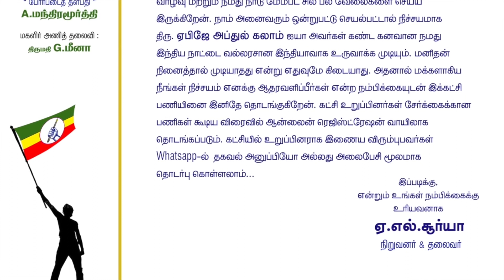வாழ்க்கையில் எப்போதும் "Alert" ஆக இருங்கள் | Be Alert | AL Suriya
கருங்காலி மரத்தின் அற்புத மருத்துவ குணங்கள். கருங்காலிக் கட்டை அதிகப்படியான மருத்துவ தன்மை கொண்டது. இதனை கழுத்தில் மாலையாக மற்றும் கைகளில் அணிந்து கொள்வதன் மூலம் நமது உடம்பில் இருக்கும் எதிர்மறை சக்திகளை அகற்றி நேர்மறை சக்தியை ஈர்க்கும் சர்வ வல்லமையை பெற்றது.இந்த கருங்காலி கட்டையானது செவ்வாய் அம்சத்தை உடையது என்பதால் நம்முடைய பாரம்பரிய கோயில்களில் உள்ள கொடி பீடத்தில் கருங்காலி கட்டையை உள்ளே வைப்பது மரபாக இருக்கின்றது.அதனால் மனிதர்கள் இந்த கருங்காலியை அணிந்து கொள்வதன் மூலம் அவர்களுடைய நெடுநாளான தீராத நோய்களும் விலகும் அதிசய குணத்தை உடையது என்கின்றனர். குறிப்பாக ஜனவசியம் தன வசீயத்தை ஈர்க்கும் ஆற்றல் பெற்றது இந்த கருங்காலி. இதை நான் உங்களுடன் கூற காரணம் என் வாழ்விலும் என்னுடைய சிந்திக்கும் ஆற்றலிலும் இதை அணிந்த பிறகு ஏகமான மாற்றங்களை அடைந்து மகிழ்ச்சியுற்றுள்ளேன். இந்த பிரபஞ்சத்தில் ஏகமான மனிதர்கள் ஏன்டா வாழ்கிறோம் என்கிற விரக்தியான எதிர்மறையான எண்ணத்துடனே வாழ்ந்து வருகின்றனர். உங்களுடைய வாழ்க்கையில் யார்அடுத்த கட்டத்திற்கு செல்ல விழைகிறீர்களோ (அ) ஆன்மீக அனுபவம் பெற விழைகிறீர்களோ(அ) நோய் நொடியில் இருந்து விடுபட்டு ஆரோக்கியமான வாழ்க்கையை வாழ விரும்புகிறீர்களோ(அ) அதிகமான மனிதர்களையோ செல்வத்தையோ பெற நினைக்கிறீர்களோ அவர்களுக்கு இந்த கருங்காலி ஒரு வரமாக அமையும்.இந்த கருங்காலி மாலை ஆனது விலை ₹ 2000 மற்றும் கையில் அணியும் மாலை விலை ₹500 இந்த கருங்காலி எங்கும் கிடைக்கலாம். ஆனால் அது உண்மையானதா (100% original ) என்பது பலருக்கும் தெரியாது.ஆனால் நான் ஒருவரிடம் வாங்கும் இந்த கருங்காலி பாரம்பரியமிக்க பல வருடங்களாக சித்தர் வம்சத்தில் இருந்து செய்து தரப்படுகிறது.அதனால் இதை அணிந்த பின் அதற்கான முழு பலனையும் பெறலாம். அதே போன்று பணம் செலுத்தியவர்களுக்கு உடனடியாக இந்த மாலையை வழங்காமல் 11 நாட்கள் நான் தனிப்பட்ட முறையில் அவற்றிற்கு சிறப்பான பூஜைகள் செய்த பின்னரே கொடுக்கப்படும். இந்த கருங்காலி மாலையை நேரிலோ அல்லது கொரியர் மூலமாகவோ அனுப்பி வைக்கப்படும்.இதனை அணைத்து ராசிக்காரர்களும் அணியலாம். வாங்க விருப்பமுடையவர்கள் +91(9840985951) என்ற whatsapp எண்ணில் தகவல் அனுப்பி தொடர்பு கொள்ளலாம்.